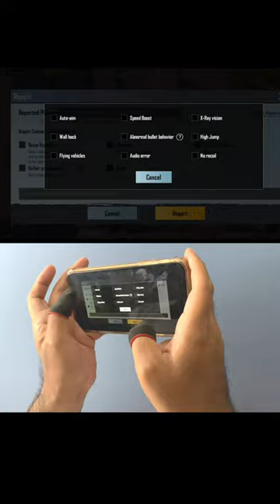Power of investigation officer thanks pubg 🔥